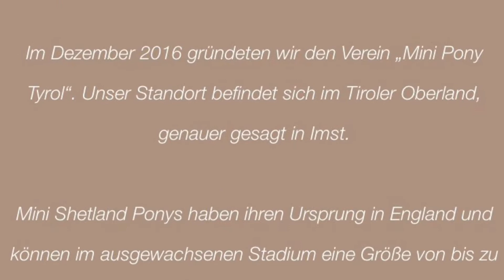MiniPonyTyrol Trailer Mitglied werden 👍